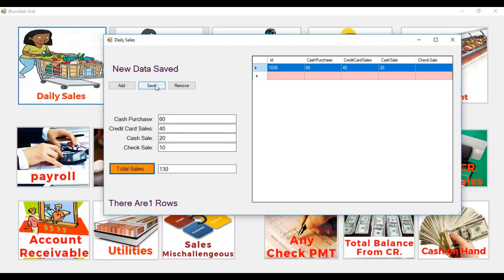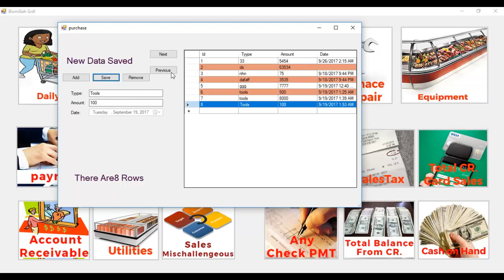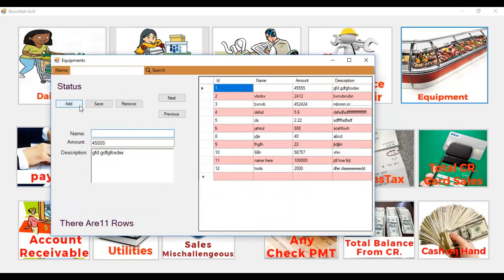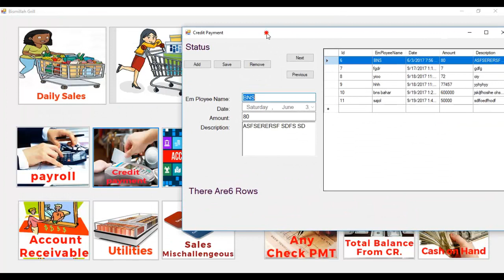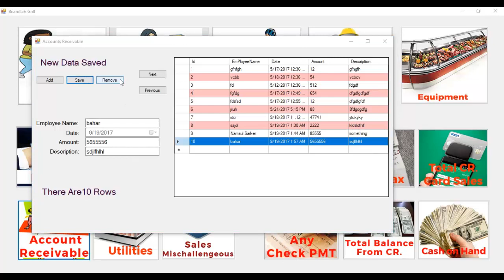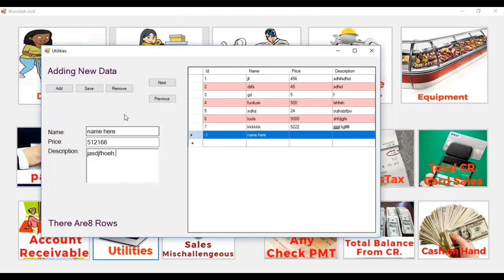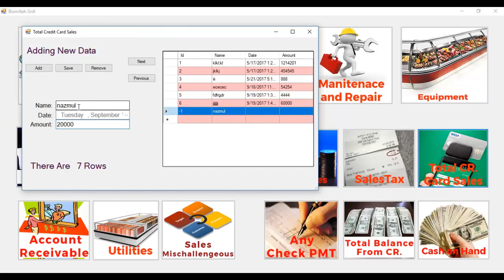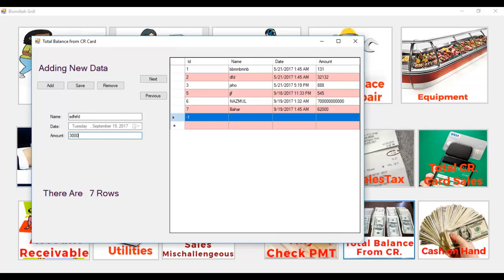Professional Desktop Software Testing Bangla | Store Management Software Bangla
This is a professional Software for a store management.
We Provide the best user interface software.